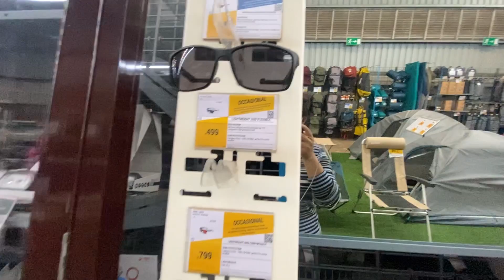അങ്ങനെ ഓൾ കേരളം റൈഡ് തുടങ്ങി | ALL KERALA RIDE | KOTHAMANGALAM TO MALAPURAM 🥰